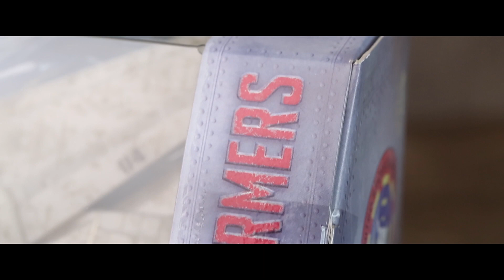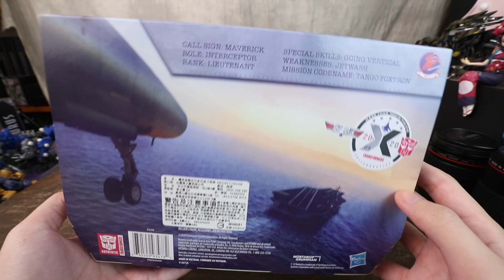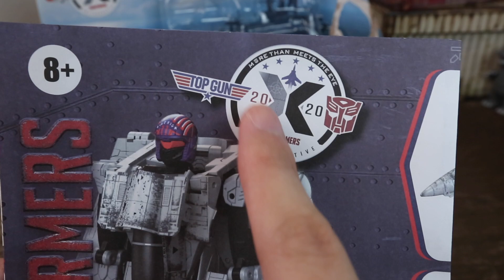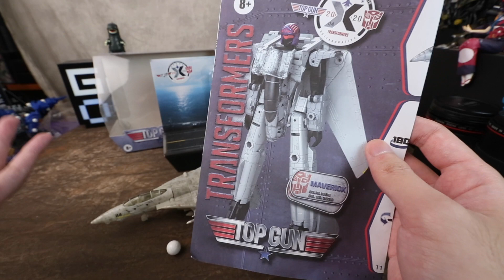[魔玩玩具] 捍衛戰士 x 變形金剛!? 孩之寶官網限定 捍衛戰士 獨行俠｜Hasbro Pulse Top Gun Maverick Transformers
魔玩的IG(Instagram):lyotoychannel